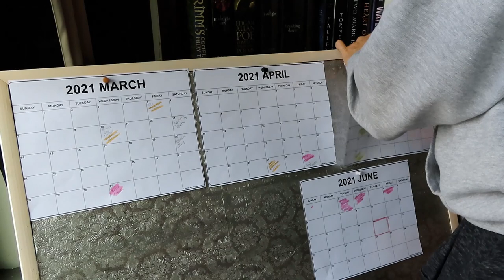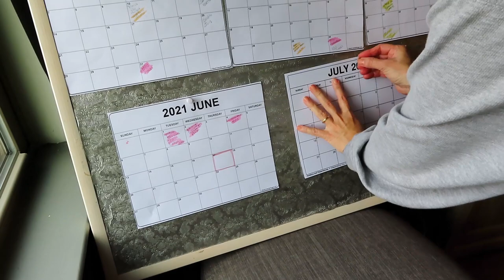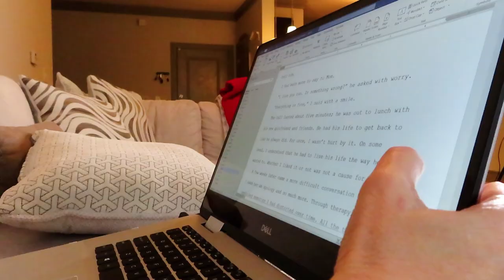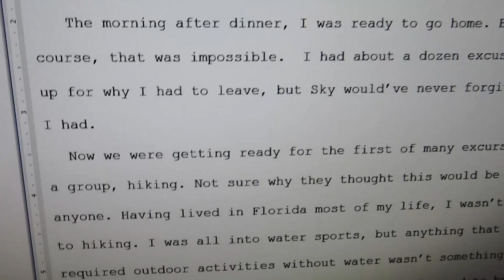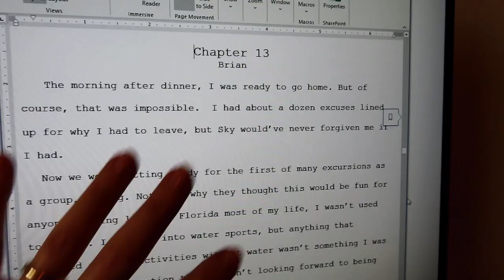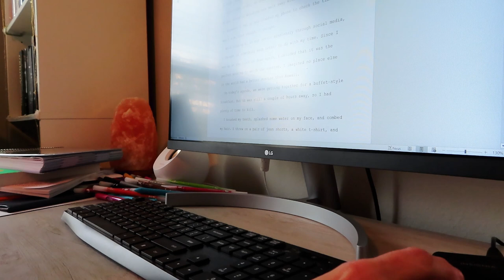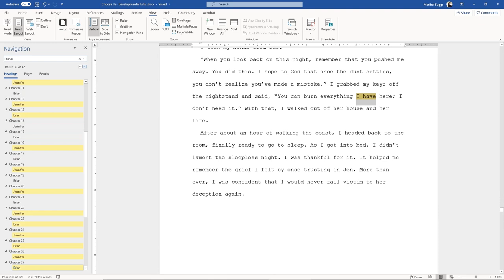EDITING VLOG | WEEK IN THE LIFE OF AN AUTHOR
Editing is so hard for me, I figured I couldn't be alone. This editing vlog is a week in the life of an author working through edits to inspire you to get through your own edits.

Here are some of my goodies:

1️⃣ Affirmation cards: this will help you step up your mind game. Your thoughts will now be in your control!
2️⃣ Super Manifesting Journal: with this journal you will map out a plan for your career and personal life. It’s a step-by-step guide to make sure you get what you desire.
3️⃣ My Book Companion Journal: you will have a companion for the book you’re writing. You will forever remember how you felt while writing your precious book.